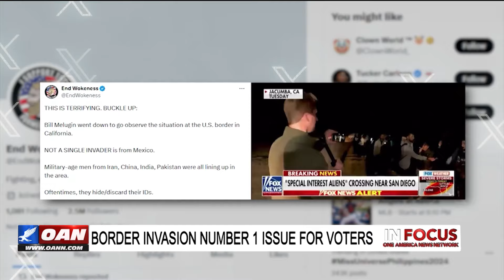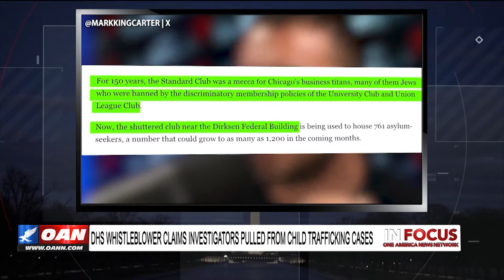OAN Alison Steinberg Interview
A strong discussion on the invasion in Chicago. War is coming!